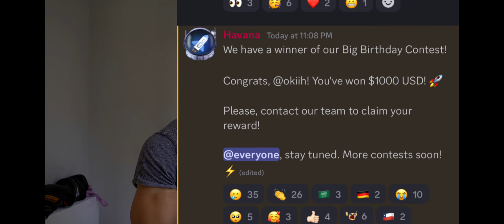PLEASE DO NOT MAKE THIS MISTAKE IN STATE OF SURVIVAL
AMAZON STORE